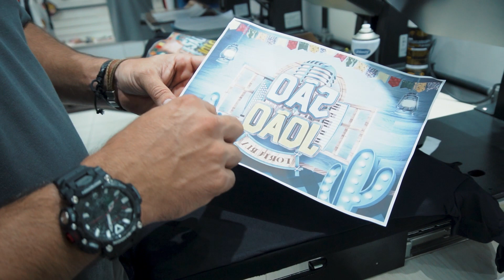OBM TOQUE ZERO.